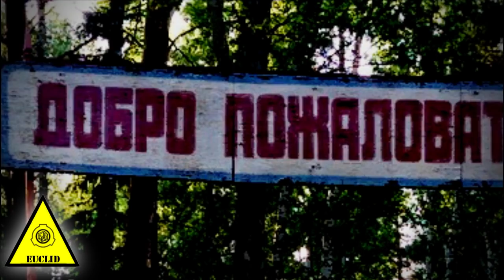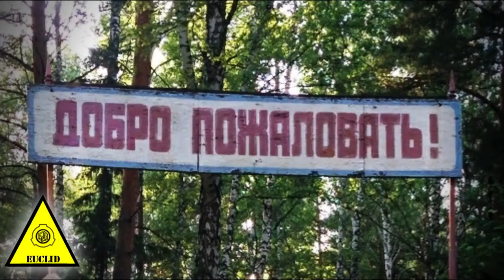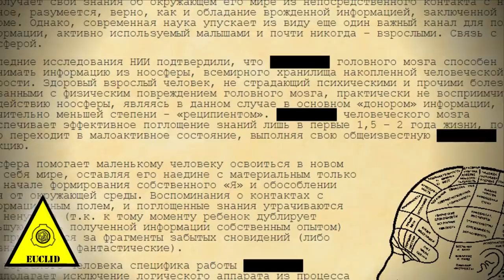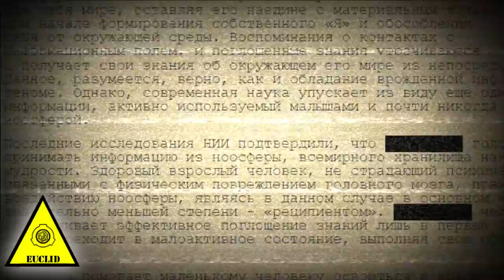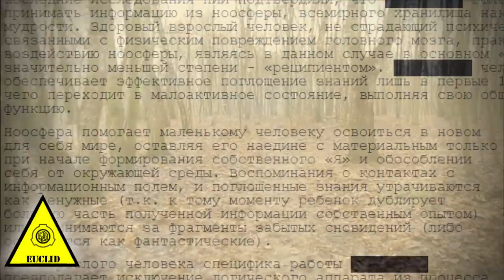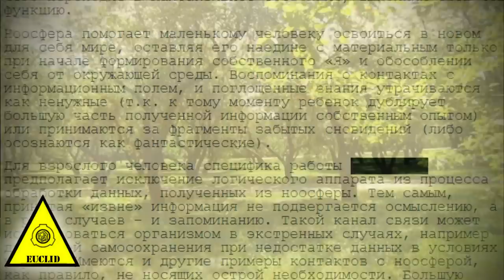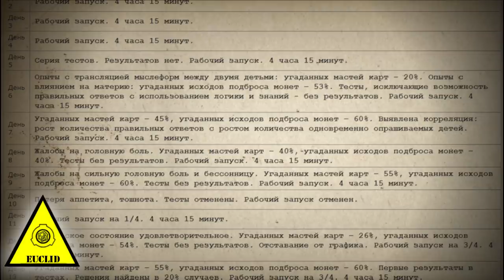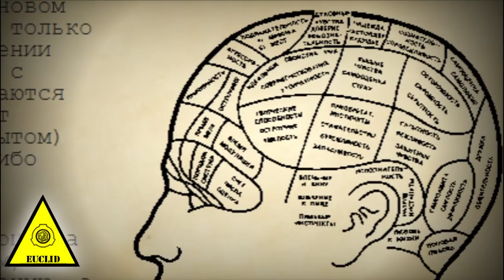SCP-1373-RU - С.С.Д.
История из -RU филиала SCP, поведанная нам человеком, известным как Arbelict.

by Abu-Amero KK, Al-Dhalaan H, Bohlega S, Hellani A, Taylor RW.